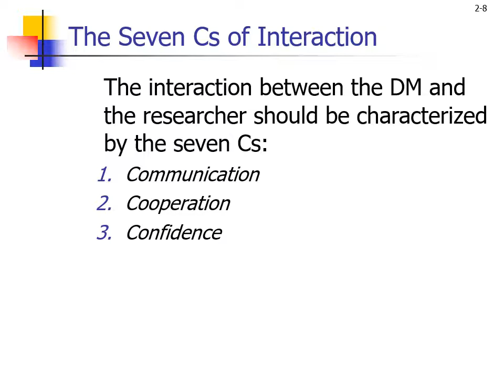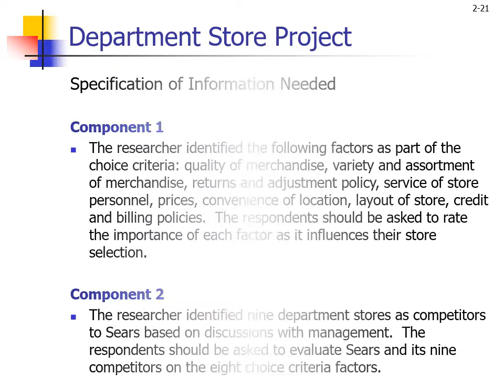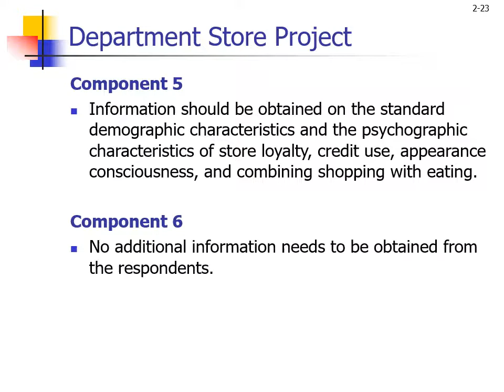The Marketing Research Problem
Defining the marketing research problem and developing an approach.